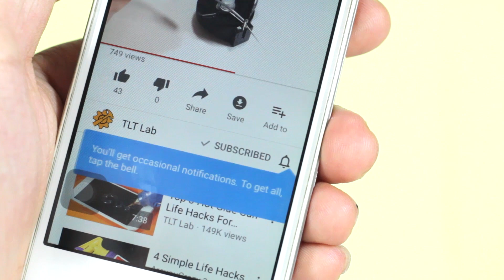02 Awesome Life Hacks or Toys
02 Amazing Life Hacks with Drinking Straws for craft